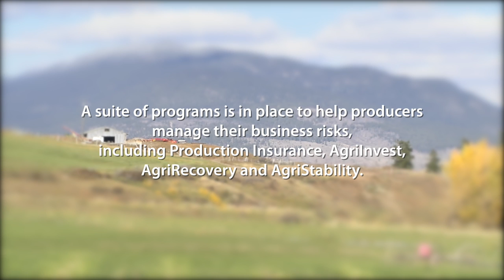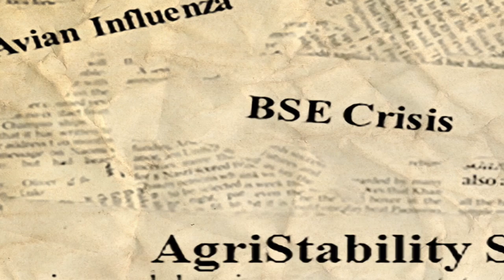The importance of including AgriStability in your farm’s business plan